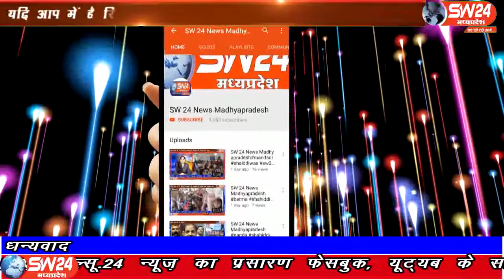sw24news barud, 05.08.2019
मध्यप्रदेष के खरगोन जिले मे ग्राम बरूड़ में नागपंचमी का पावन पर्व बड़े हर्षोल्लास से मनाया गया नाग पंचमी के अवसर पर ग्राम के प्रसिद्ध श्री अनंत नाग मंदिर में भक्तों द्वारा अलसुबह से ही पूजन अर्चन किया गया वहीं मंदिर ट्रस्ट द्वारा साज सज्जा कर मंदिर को भव्य रूप से सजाया गयाsw4news